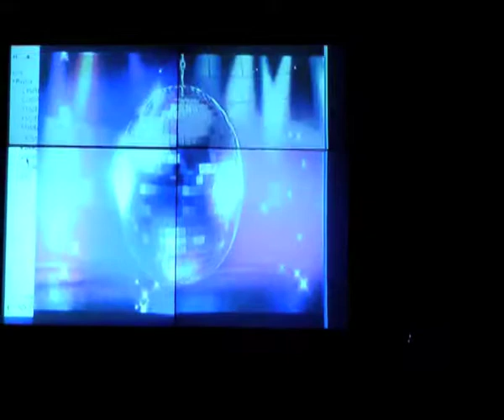DISCO MEDLEY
The author and composer performs some of  his  released  dance songs originally performed by other singers (recorded at Arena Perla 3.3.12)